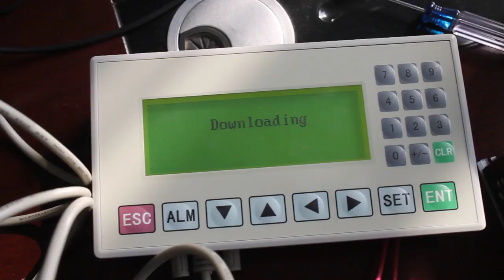how to upload and download programmer LED Text display op320